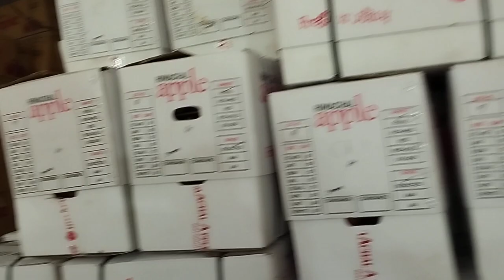how Himachal Pradesh is living tha hightlife || Himachal apple 🍎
Delhi Mandi
Himachal me apple ke khati
apple 🍎
apple farming 🧺
himachal pradesh
apple farming
apple garden
himachal news
apple
vlog
himachal abhi abhi
farming
apple orchard
weather update
kullvi apple
mini vlog
kinnaur himachal pradesh apple garden
himachal apple garden
exploring
daily vlog
apple garden in shimla
viral
exploring vlog
himachal travel guide
himachaltravelguide
woolly aphid in shimla apple orchard
travelling channel
indian travel influencer
apple farming
agriculture
avocado fruit
avocado farming tips
apple farming in cg
avocado farming
om prakash ausar
apple farming in india
apple farming technology
apple farming video
apple garden mainpat
avocado
avocado farming in india
fruit tree
fruits
avocado toast
business ideas
farming